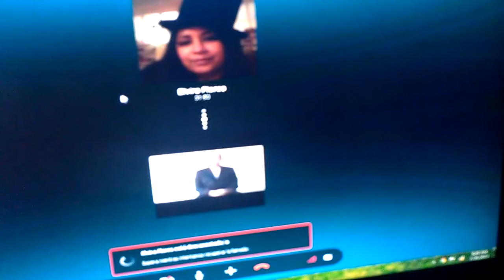%21 EN VIVO MENSAJE PARA LOS CATOLICOS %21 CRISTOLIBERA